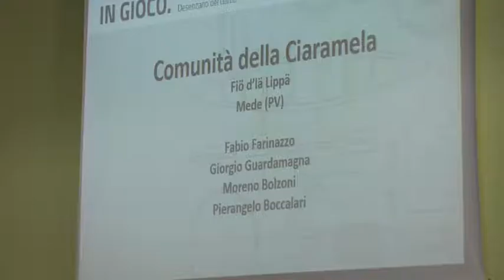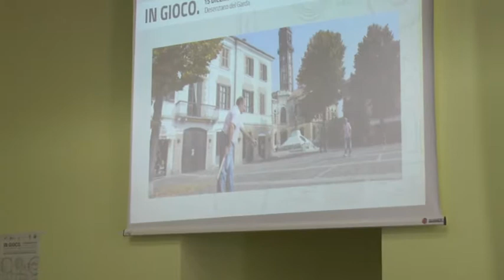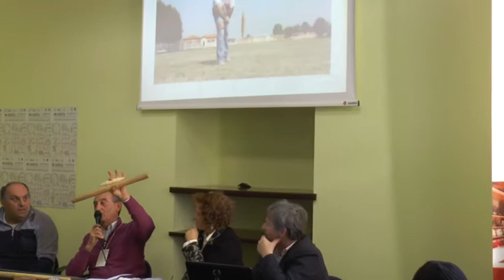In Gioco. Viaggio attraverso una regione che gioca - La Ciaramela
La comunità della Ciaramela dell'Associazione Fiö d'lä Lippä di Mede (PV) a In Gioco. Comunità in rete per la salvaguardia del patrimonio ludico lombardo. Viaggio attraverso una regione che gioca - 15 Dicembre 2018, Desenzano del Garda